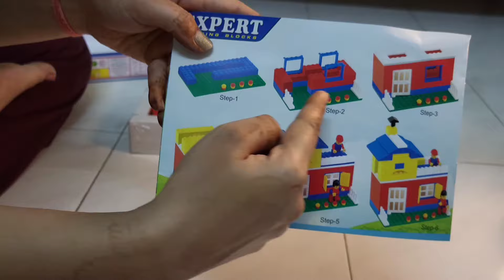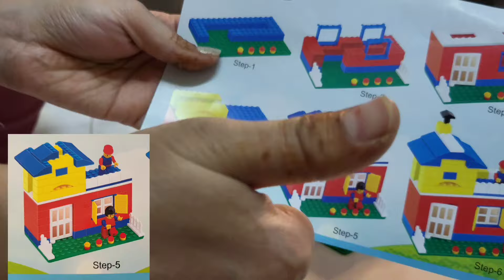Expert building blocks | Building blocks for kids | Playtime with Building Blocks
Expert Building Blocks for kids! These blocks help kids learn how to use their hands and eyes together. They also help kids think and solve problems. The blocks are easy to hold and fit inside each other. Kids can see how things fit together and learn about sizes. They can play for a long time and learn new things while using their imagination and being creative.